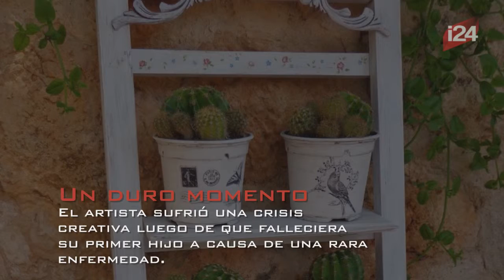6 formas de DECORAR TU HOGAR sin gastar ni un poco!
Con estas maneras podrás decorar tu casa de la mejor manera y tal vez no tengas que gastar dinero en ello ¡Nos lo agradecerás!